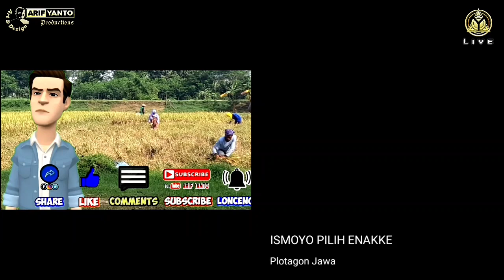ISMOYO PILIH ENAKKE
Plotagon
Plotagon Jawa
Plotagon Indonesia
Humor
Humor Jawa
Humor Indonesia
Kisah Lucu
Animasi Jawa
Animasi Indonesia
Kartun Lucu
Kartun Jawa
Kartun Indonesia
Humor Pendek
Dagelan Jawa
Hiburan sejenak
Cerita lucu
Humor pendek
Animasi lucu
Senyum Sejenak